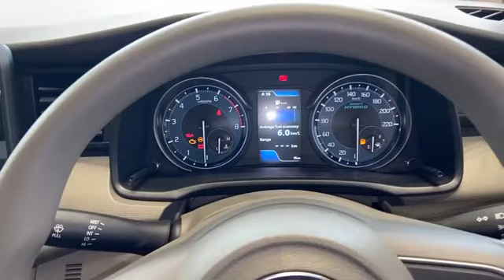NEW MARUTI SUZUKI ERTIGA VXI 2023